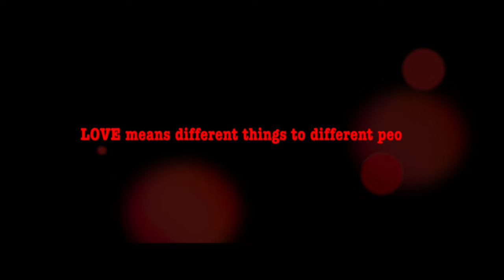The Flip Side Of Honesty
The Story of Superstition and Greed and what can go wrong when Karma steps in.

Starring: Marjorie Renaud - Guy Lafontant - Maguy Benoit - Martine Joseph - Hubermann Saintil - Mecca AKA Grimo - Guylaine Lafontant Danache.